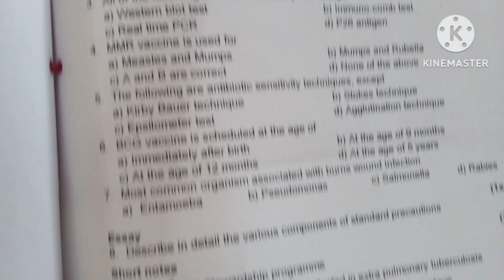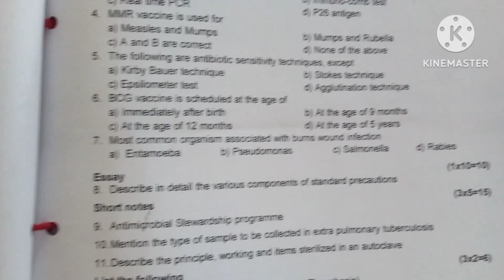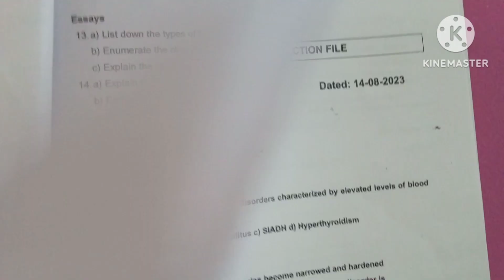Third Semester BSc Nursing question paper KUHS